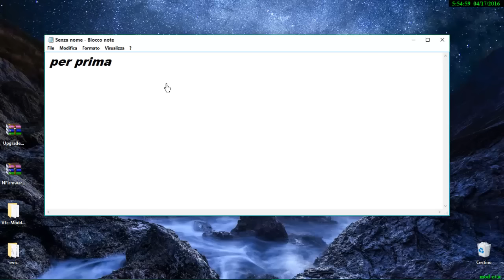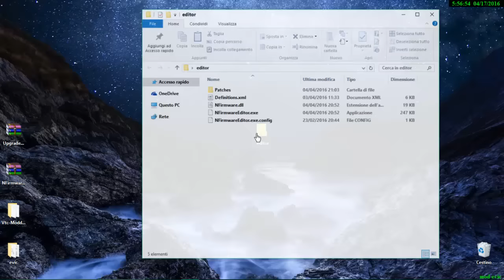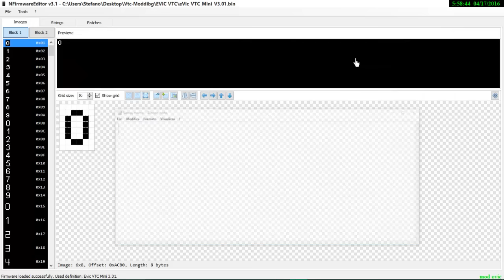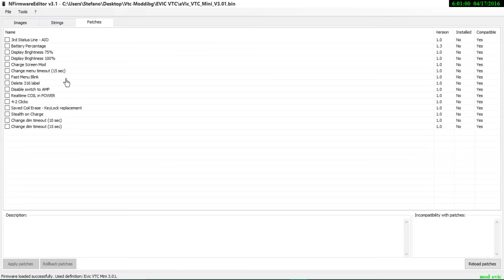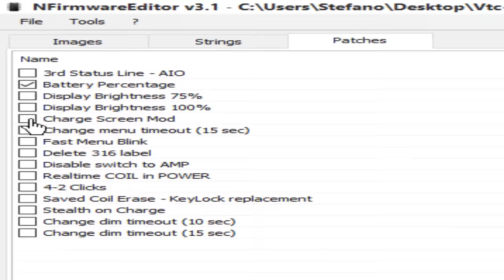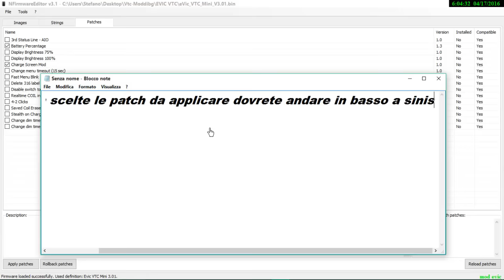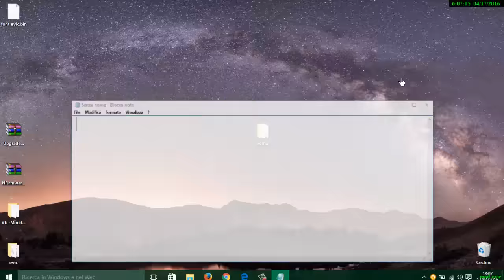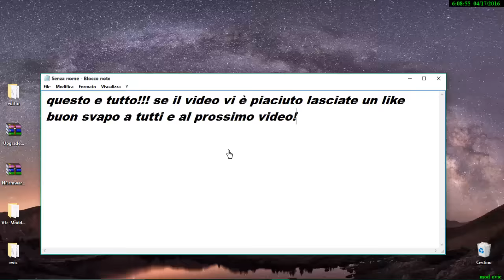evic vtc mini - font editor e percentuale batteria